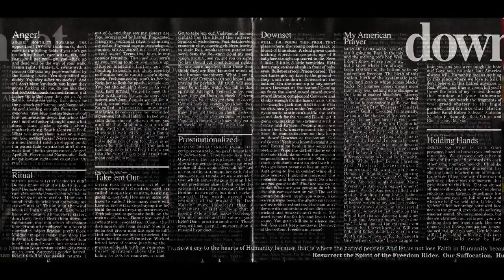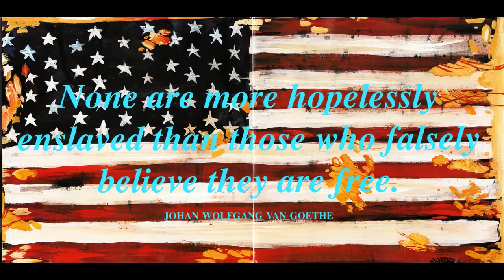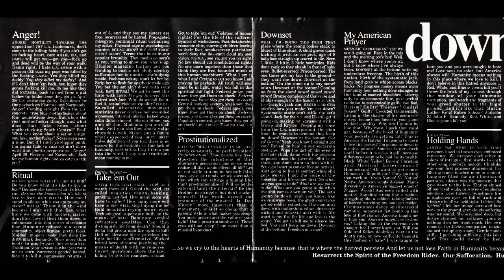downset. - dying of thirst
LA downset. 1994 - Dying Of Thirst

Track number 10 off of the self entitled album.

As of May 2009 downset. has officially run its course.

Rest in Peace, the music will live on forever

Copyrighted in 1994 by Mercury, a PolyGram Records, Inc. company.

Microsoft WMV HD for XBOX 360 720p (1280x720) 6.9 Mb/s

In fullscreen HD you should actually manage to read the text in small print in the cover sleeve!